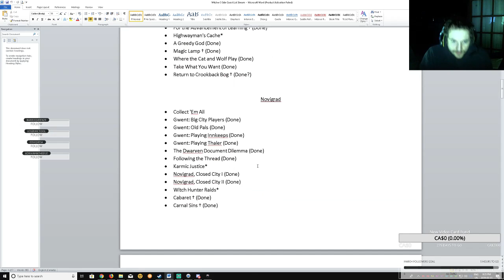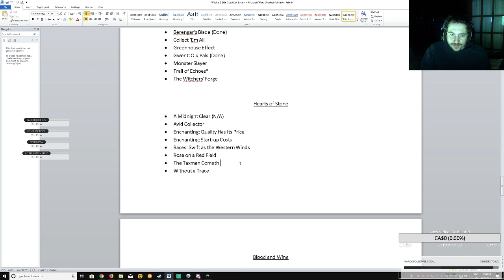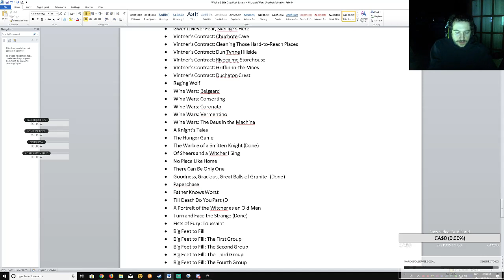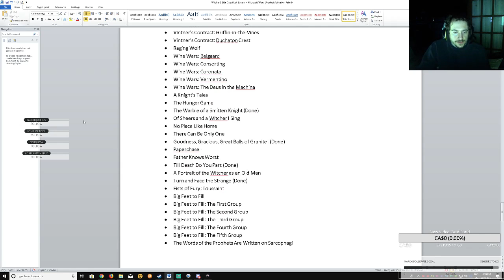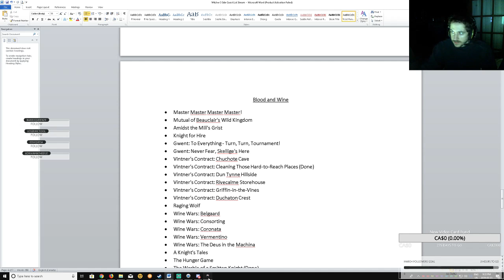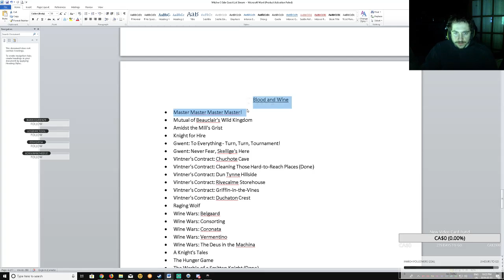Snake's Continuing Mission: Witcher 3 (2019-03-31) Part 1